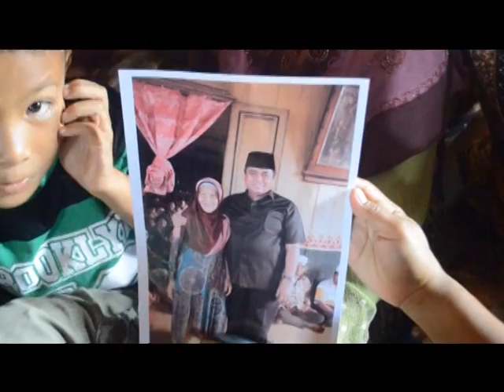SAPA WARGA DESA RANTAU MAJO DAN TANTAN